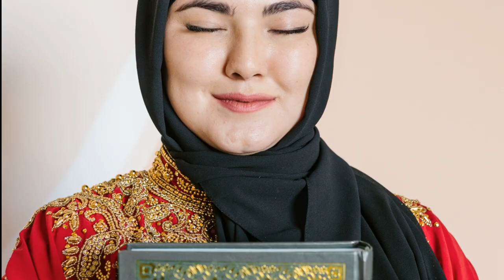True Islam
Islamcompass.com

[Noble Quran 7:54]

 "Indeed, your Lord is Allah, Who created the heavens and the earth in six yaum (days or periods of time), and then He Istawa (rose above), the Throne, disposing of the affair of everything. No intercessor (can plead with Him) except by His Permission. This is Allah, your Lord, so worship Him. Won't you then remember?" [Noble Quran 10:3]

 He is the One Who created the heavens and the earth in six yaum (days or periods of time), and then He Istawa (rose above) the Throne. He knows what goes into the world and what comes forth from it, what descends from heaven, and what ascends up to it. And He is with you (by His Knowledge) where so ever you may be. And Allah is the All-Seer of what you do. [Noble Quran 57:4]